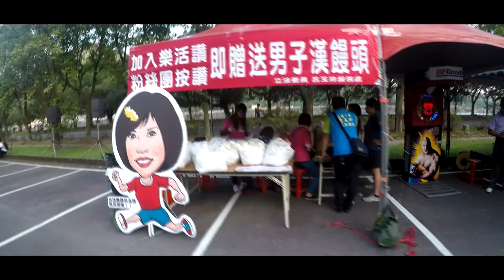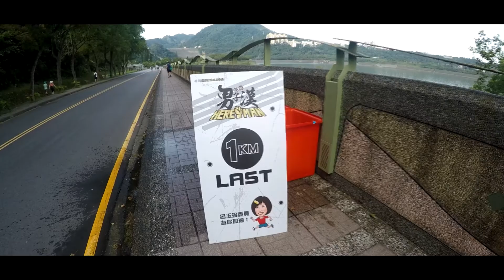【男子漢路跑】，男子漢的約定!!石門水庫路跑風景超棒!!VLOG 03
9/16石門水庫男子漢路跑，雖然路線有點硬，不過風景真的超漂亮DER~
因為沒有三軸穩定器，所以畫面有點晃，請見諒~